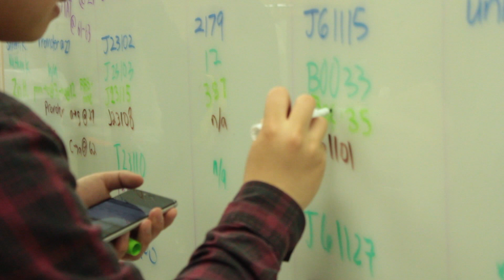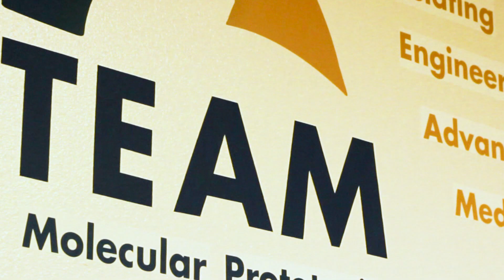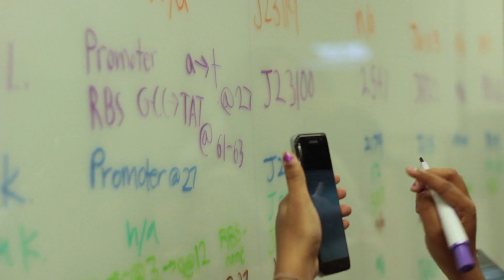Welcome to CUREs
CUREs, or Course-Based Undergraduate Research Experiences, are research seminars hosted by UC Davis. CUREs offer students a chance to experience a real lab environment as they work on real research projects. As a CURE student, you'll learn the tools of the trade, design experiments and work hand in hand with scientists who are furthering their fields of study. Join us! Visit fys.ucdavis.edu for more information.